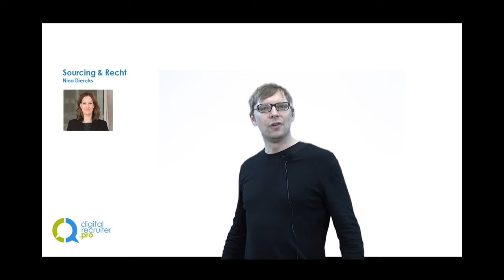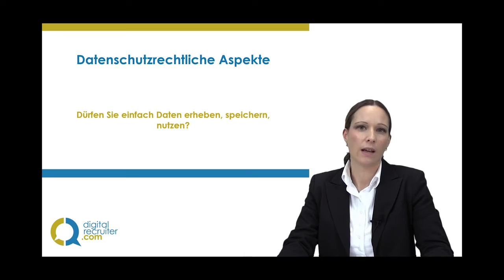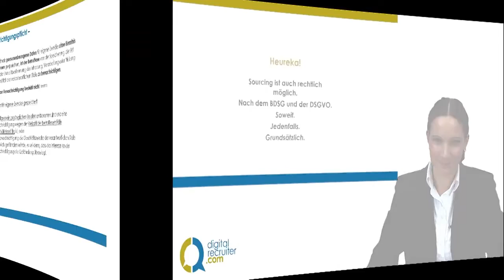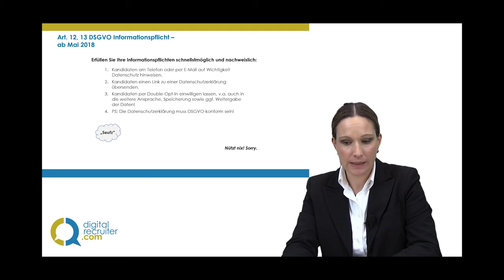DSGVO Sourcing und Recht mit Nina Diercks I Dozentin digital-recruiter.com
Nina Diercks ist Rechtsanwältin, anerkannte Datenschutz-Sachverständige und Inhaberin der Anwaltskanzlei Diercks.

Die Herausgeberin des Blogs socialmediarecht.de ist auf Recruiting- und Sourcingveranstaltungen nicht nur aufgrund ihrer fachlichen Expertise gefragte Speakerin. Beliebt sind die Vorträge der Mutter zweier Kinder auch, weil sie es wie keine andere versteht, ihrem Publikum das Thema Recht in Ihrem engagiertem Vortragsstil unterhaltsam und eingängig näherzubringen. „Wenn Nina Diercks meine Rechtdozentin gewesen wäre, wäre ich auch zu den Vorlesungen gegangen“, ist nur eine der Reaktionen, die sie auf ihre Vorträge erhält.

Ihnen bringt Nina Diercks das Modul „Sourcing & Recht“ in ihrem ganz eigenen Stil näher. Der Schwerpunkt des Moduls ist die im Mai 2018 in der gesamten EU in Kraft tretende Datenschutzgrundverordnung, die dem Datenschutz eine noch größere Bedeutung zukommen lässt und mögliche Bußgelder verschärfen wird.
Digital Recruiter Manager/ Managerin werden?
360°-Wissen zur Personalakquise der Zukunft
Digitale Lösungen revolutionieren das Recruiting aller Branchen: Als Pionier der digitalen Transformation in der Personalwirtschaft wirst Du zum unersetzbaren Recruiting-Experten für Deine Organisation.

Mehr Info / Infopaket anfordern unter: hhtps://digital-recruiter.com

oder trefft uns auf der wichtigsten Veranstaltung für Recruiterinnen & Recruiter, der: TALENTpro Expofestival für Recruiting, Talentmanagement & Employer Branding